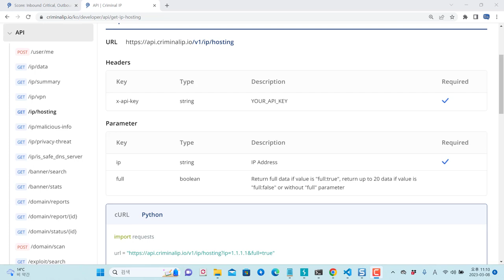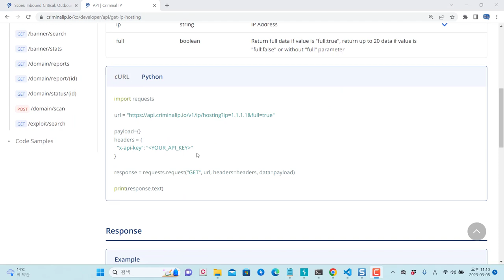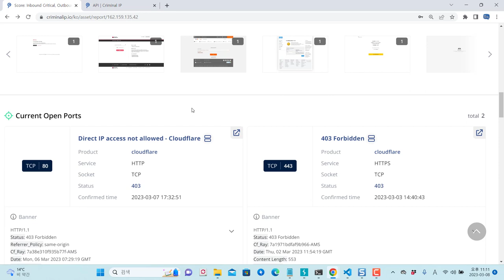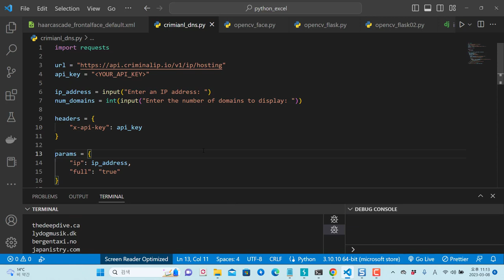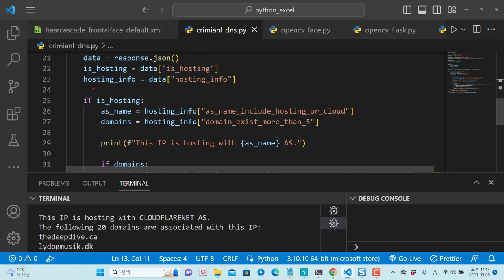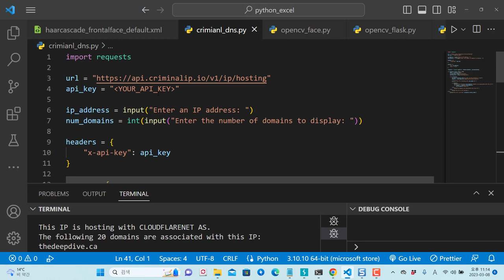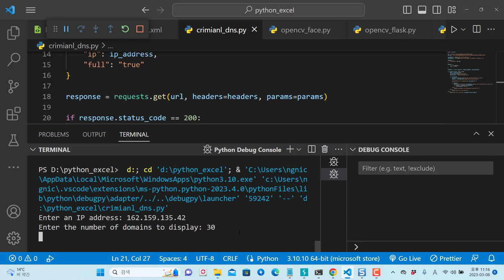Criminal IP 파이썬 API를 이용하여 의심되는 도메인 정보들 가져오기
보안프로젝트에서 ) 제공하는 IT 강의입니다. 강의 주제는 "Criminal IP 파이썬 API를 이용하여 의심되는 도메인 정보들 가져오기 " 입니다.